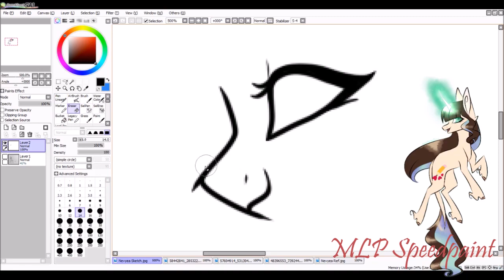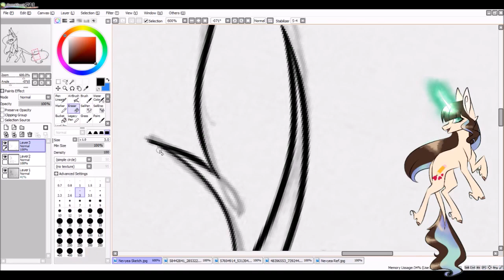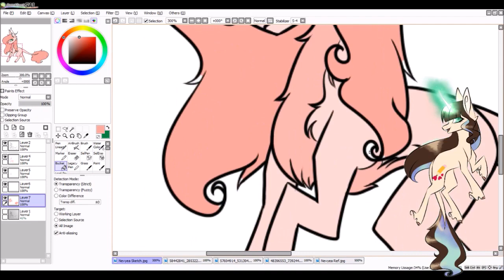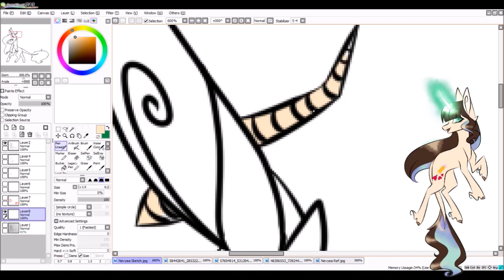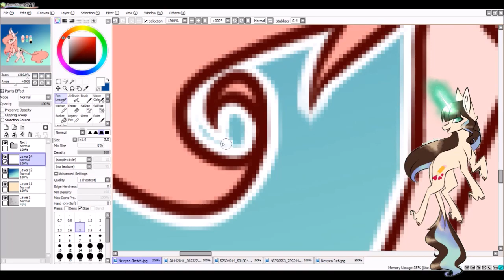MLP Speedpaint - Nevyea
I'm alive, I promise! Been SUPER busy with my senior year, and now that I've finally graduated (yay!) I can dedicate more time to my art!

Now, this was a reference sheet commission done for a client on Facebook, who I can't thank enough for their patience :)